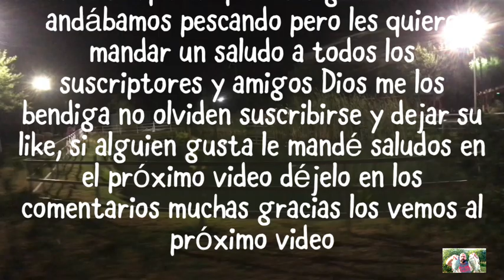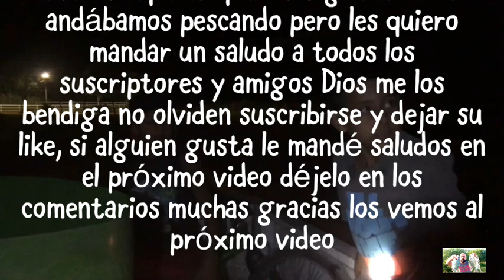Tilapias de 3 kilos y un buen dore.